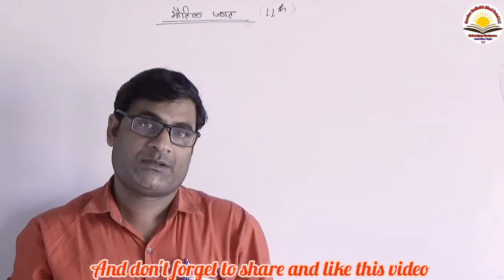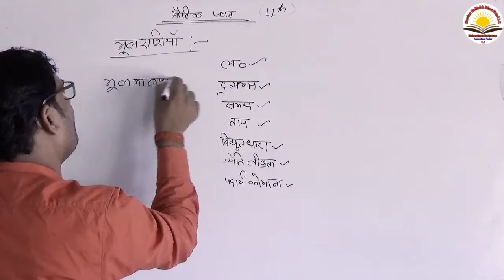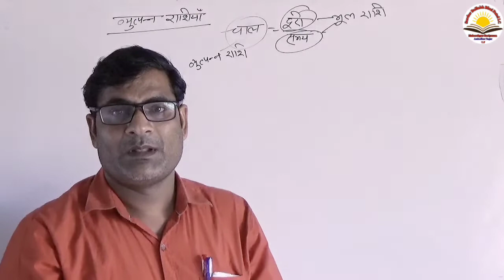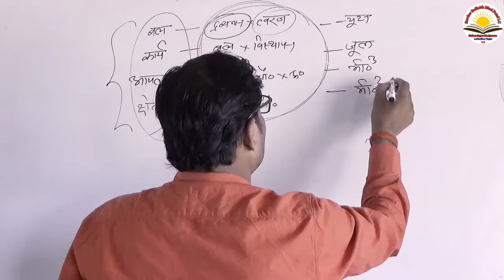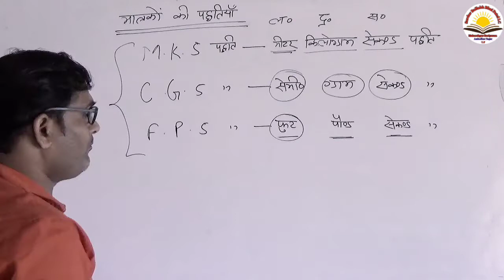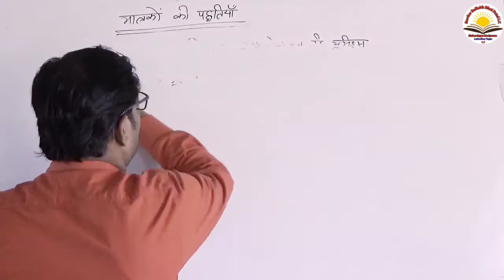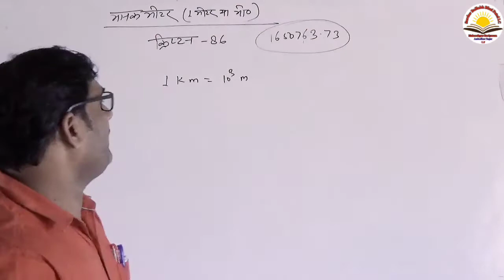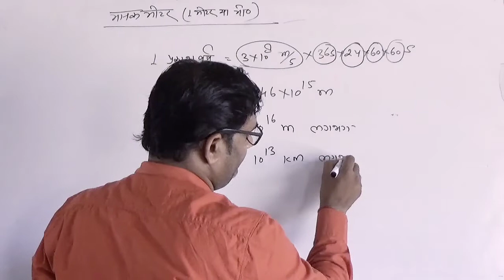|| Physics of class 11th || PART-3 || Chapter-भौतिक जगत ||